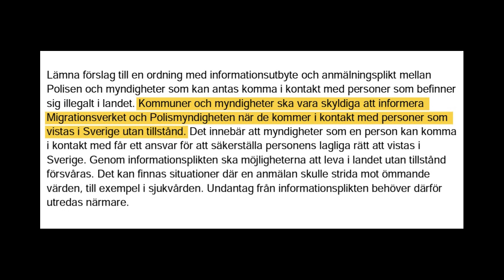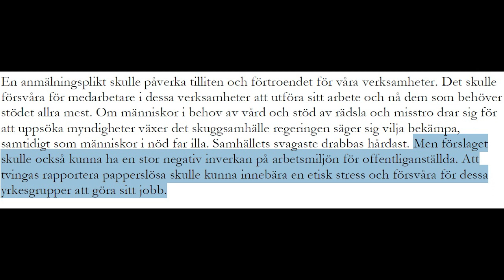Malmöstyret väljer parallellsamhällen framför anmälningsplikt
För att komma till rätta med de växande miserabla parallellsamhällen som växer i Sverige, där kriminalitet, extremism och slavliknande arbetsförhållanden gror och göds av skattemedel, har Tidöpartierna tillsatt en utredning om utökad anmälningsplikt där kommunala verksamheter ska anmäla personer som vistas i Sverige illegalt till Migrationsverket. Detta tycker kommunstyret i Malmö är alldeles förfärligt, och begär därför att Malmö stad ska undantas från en eventuell anmälningsplikt.